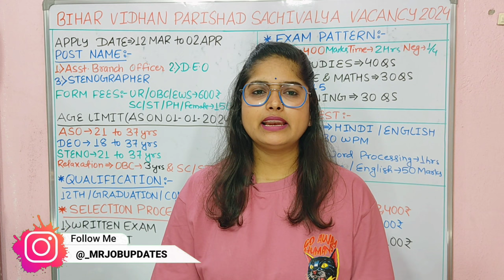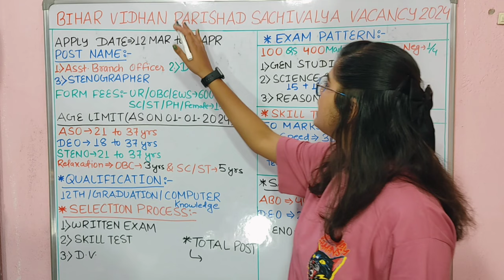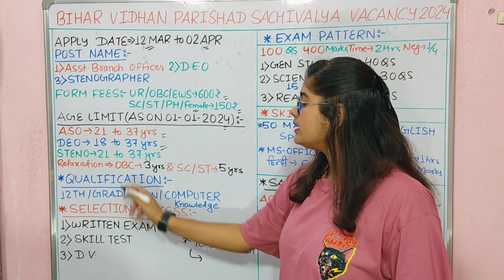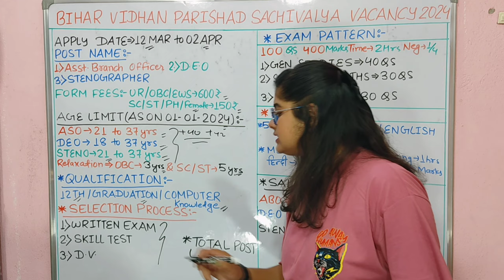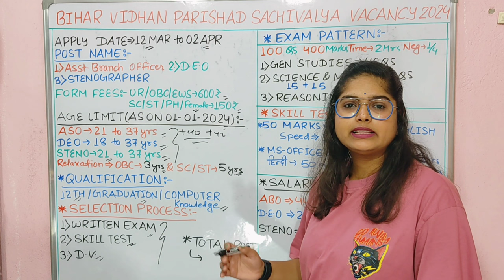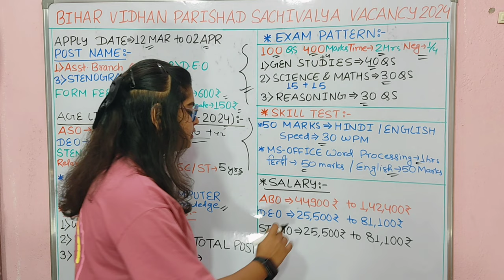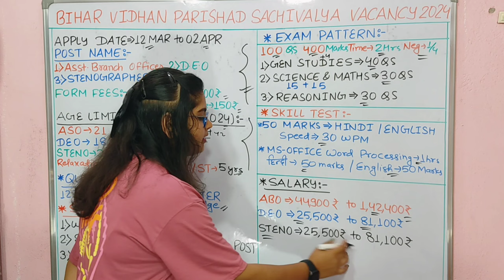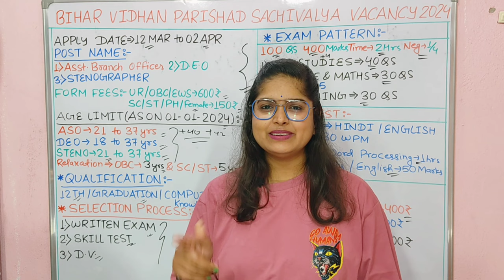Bihar Vidhan Parishad Sachivalya New Vacancy 2024 | Bihar New Job Vacancy 2024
बिहार Vidhan Parishad नया भर्ती 2024 | Bihar Vidhan Parishad DEO ASO Steno New Vacancy 2024 | Bihar Vidhan Parishad Sachivalya New Vacancy 2024